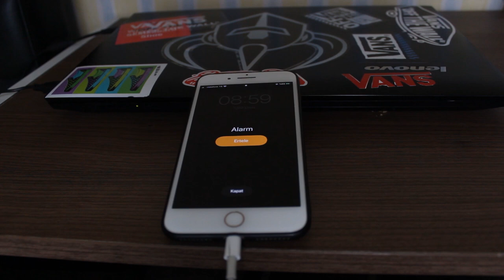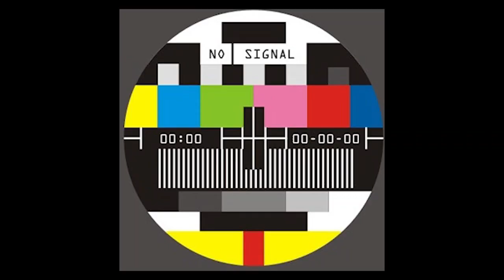VLOG#1 Tanıtım filminde oynadım.